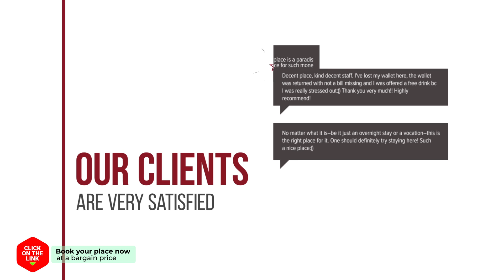Sunrise Residence hotel review | Hotels in Koxare | Greek Hotels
Sunrise Residence hotel video review. Hotels in Koxare, greek 3 stars hotels.